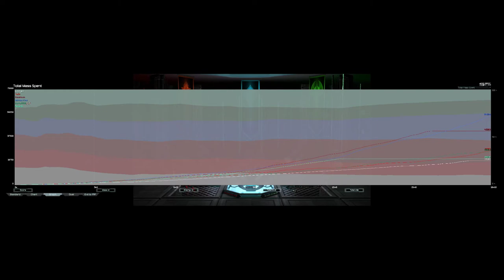Guns Guns Guns | Astro Cancer